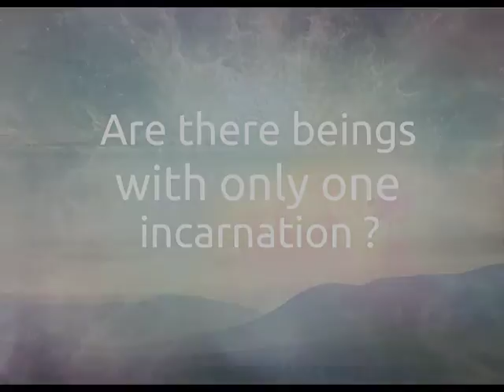Are there beings with only one incarnation?